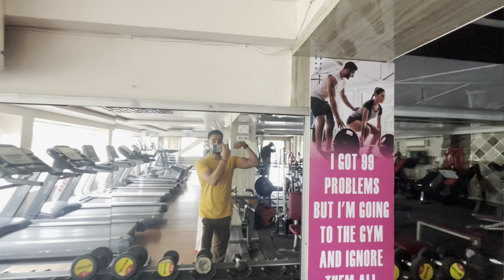Itna bada gym 🏋🏻hosh udgaye 🤯 | gym vlog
Hey dosto ap sabhi ki suggestions or demand  se gym vlog upload  ho gya ha is vlog ma apko workout or fun dekhna ko milega Vlog ma dikhaya gya gym Kishangarh city ka ha
(City club gym )

Vlog ko Enjoy kro tq❤️

Vlog
Gym vlog
Funny vlog
Travel vlog
Work out vlog
Work out
Exercise
Back exercise
Triceps exercise
Chest exercise
Best exercise for chest
Entertainment vlog